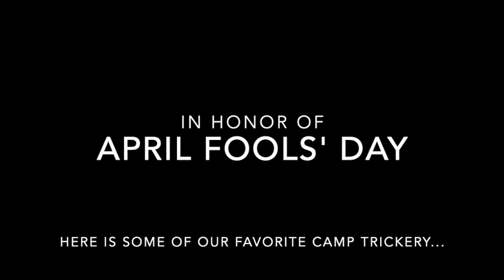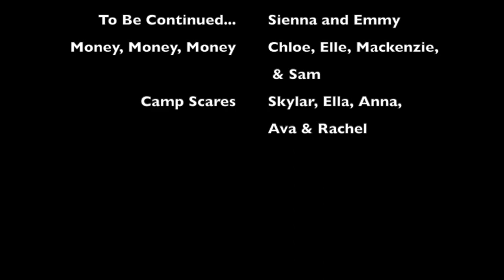The Point @ Home - April Fools - Film Fest Highlights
Some camp trickery made by some of our very talented POP campers in 2019.